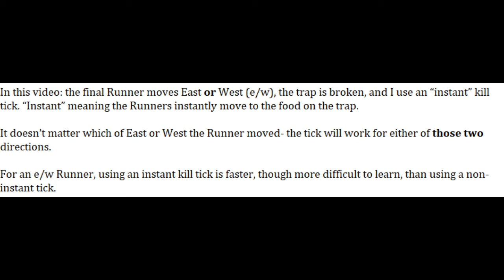Kill Ticks- East/West, Broken trap, Instant tick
In this video, the final Runner vvoes East or West (e/w), the trap is broken, and I use an instant kill tick.

I take no credit for the methods demonstrated. Credit to 2 Pi (and everyone he credited) for the original amazing video. Thanks to Noward for helping me when I was learning kill ticks.